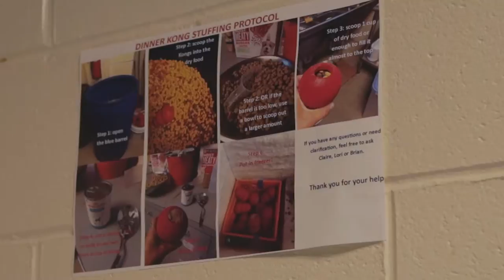Shelter Enrichment: Feeding Time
Specifically, for dogs, all of our dogs are fed out of food toys. Kong is very generous. If you write them they can either give you a discount and they do donate, so obviously, I would encourage anyone to ask, Kong has been wonderful to us. On the low end, one thing that I found in ASPCA I had a nice web in our enrichment, is you can get some kibble, you can throw it in a brown bag you can knot that brown bag and put it in the cage. Brown bags, people can donate probably at a much higher rate than they can Kongs. It gives the dog a chance to shred things, to burn some energy, they do have to figure out a type of puzzle and since its paper, the risk of clogging your drain is lower and the risk, if they ingest the paper, is not high for it to become that they require surgery. .

1)This video has no negative impact.
2)This video is also for teaching & Informational AND Entertainment purposes.
3)It is not transformative in nature.